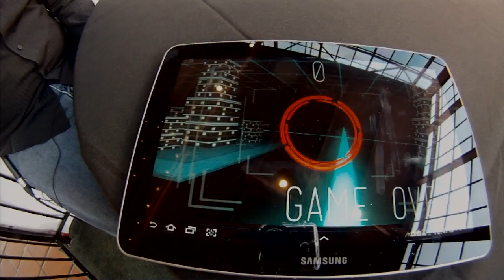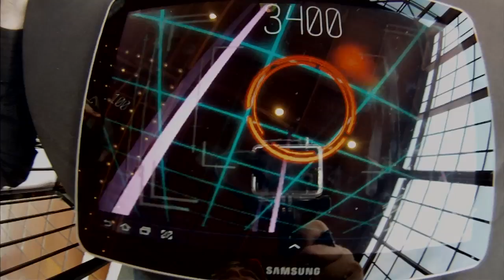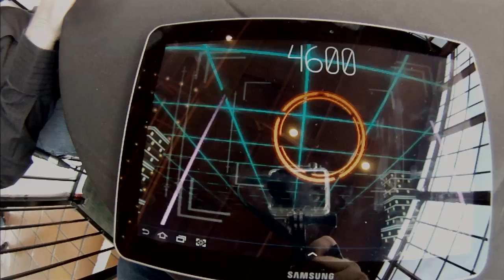Imaginary Computers: The Future of Gaming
Imaginary Computer is building the future of mobile applications and game experiences. Sean McCracken demos his new game Cyclops that uses augment reality with Google Glass to simulate a first person shooter experience.